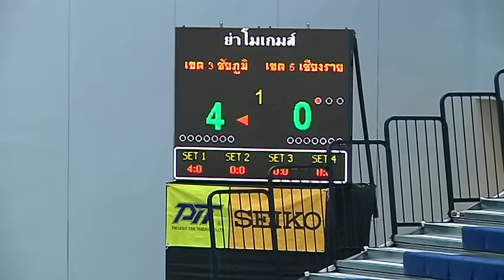23-01-60 กีฬานักเรียนนักศึกษา ครั้งที่ 38 ชาย ชัยภูมิ พบ เชียงราย